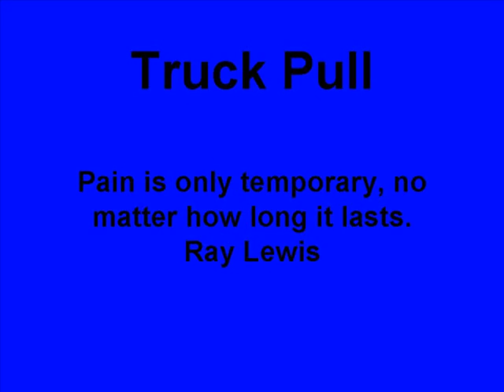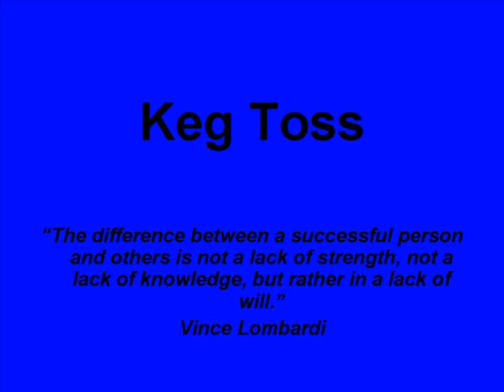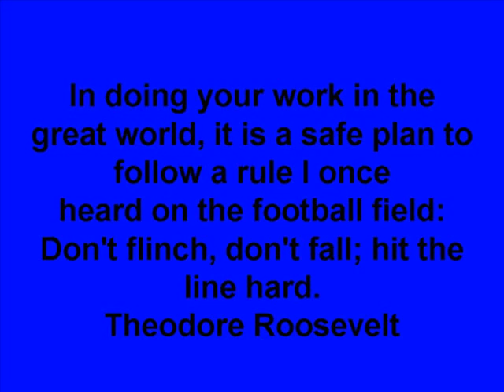Arkadelphia Football Iron Man slide show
Arkadelphia Arkansas Football Iron Man competition 2010